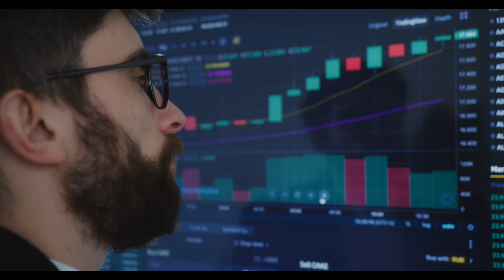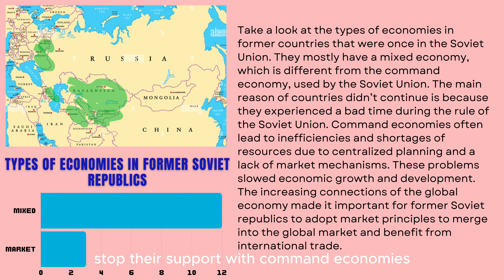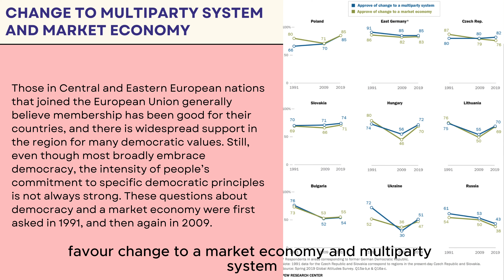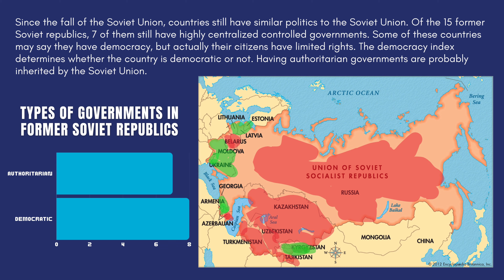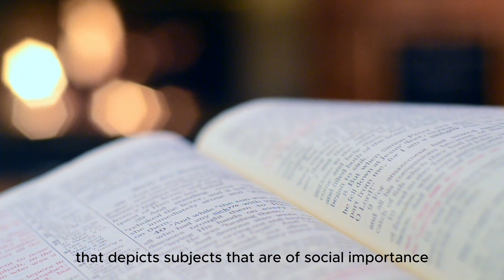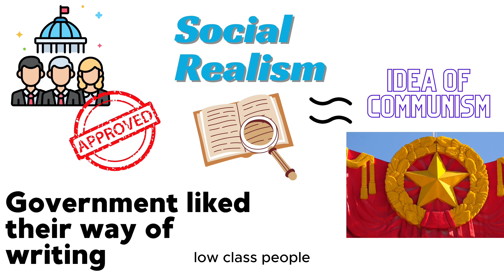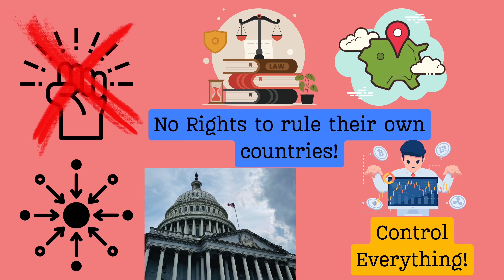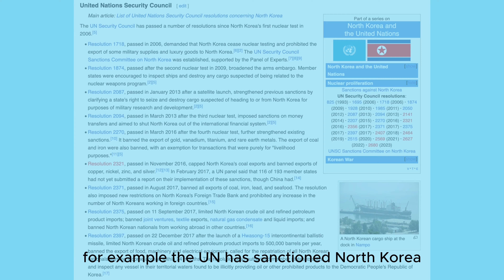Legacy of Soviet Union - Johanson Wu